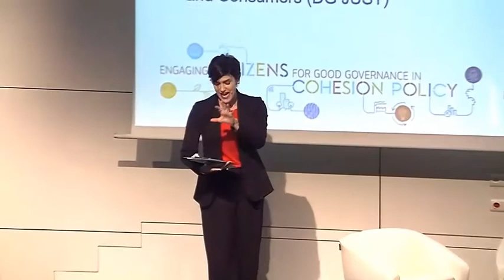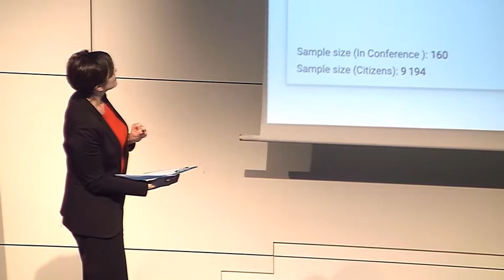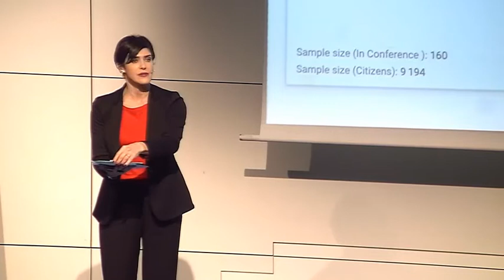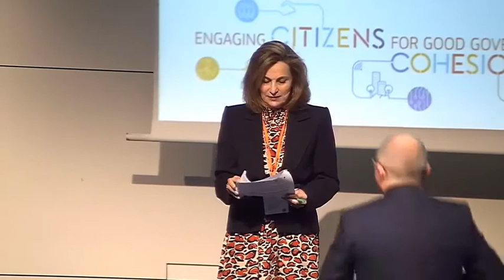Citizens for good governance - Introduction to the high level debate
High-level conference “Engaging citizens for good governance in Cohesion Policy” - European Commission

Introduction to the high level debate

Testimonies from politicians in two EU Member States.
Emil Boc, Mayor of Cluj-Napoca, Romania
Enrico Rossi, President of Tuscany region, Italy